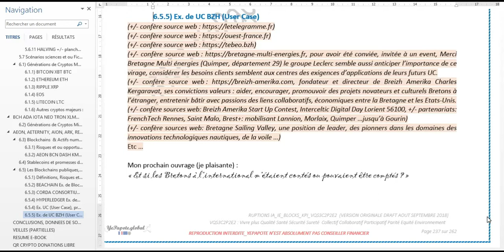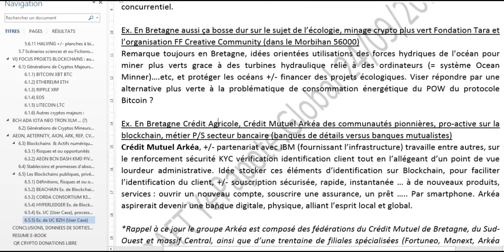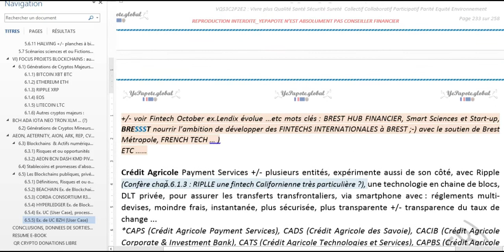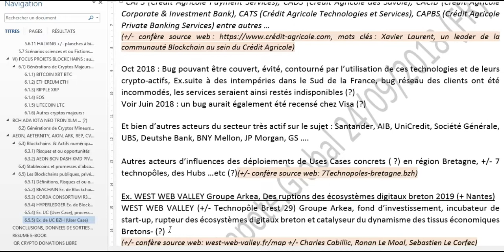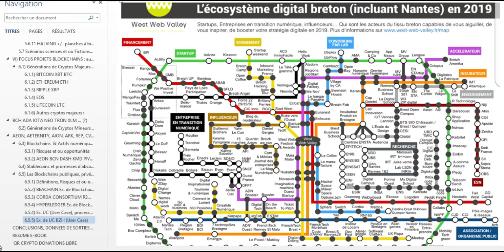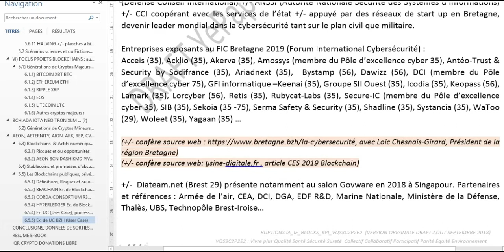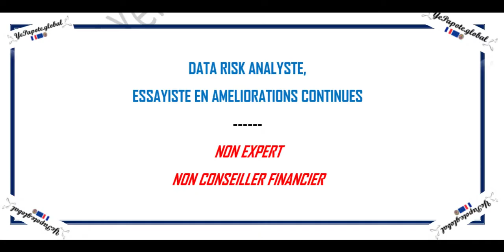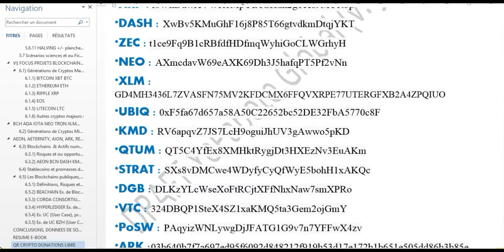Chap 6.5.7 : Bretagne BZH, Use Case & Blockchain, vi adoptions Technologiques ?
MISS YEPAPOTE ?

CO-SERVICES SITES WEB X3 v.FR & ENG

*** EBOOK PDF*** *** ***
Ebook V Eng.
Ebook VO Fr.

AUDIOEBOOK
Chap 2 : Evolutions du présent façonnant notre futur ?

*BTC : 3KtmVPkAgVVKaSDsjcQwiToyrPWD965gyQ
*BCH : 1BWVxV9sxA3pdFK918UeMhG9H2rmaBgzjS
*ETH : 0xC236171D3C159CE4a2ccEDeD831Cac4F09c60dA9
*ETC : XE73FL7LBQS6THPIGLC8S8ZY0J31B5IZRFN
*BTG : AMfgsLem9TP9ZfYmt6NCK6VKG6WHu4YSDY
*LTC : MJriTXHWiTBtQ8WJZiWDg6iP8fprj9QmTw
*XRP : rsWhDdwXVWR1MpYfAGHdh2g1ces9MT1tbp
*DASH : XwBv5KMuGhF16j8P85T66gtvdkmDtqjYKT
*ZEC : t1ce9Fq9B1cRBfdfHDfmqWyhiGoCLWGrhyH
*NEO : AXmcdavW69eAXK69Dh3J5hafqPT5Pf2vNn
*XLM : GD4MH3436L7ZVASFN75MV2KFDCMX6FFQVXRPE77UTERGFXB2A4ZPQIUO
*UBIQ : 0xF5fa67d657a58A50C22652bc52DE32FbA5770c8F
*KMD : RV6apqvZ7JS7LcH9oguiJhUV3gAwwo5pKD
*QTUM : QT5C4YfEx8XMHktRygjDt3HXEzNv3EuAKm
*STRAT : SXs8vDMCwe4WDyfyCyQfWyE5bohH1xAKQc
*DGB : DLKzYLcWseXoFtRCjtXFfNhxNaw7smXPRo
*VTC : 324DBQP1SteX4SZ1xaKMQ5ta3Gem2ojGmY
*PoSW : PAqyizWNLywgDjJFATG1G9v7n7YFFwX4zv
*ARK :03b640b7f7a697ed95f6092d848212f919b53d17e172b1b651e505dd86b3b85e9f

BZH#BRETAGNE#DLT#BLOCKCHAIN#FINTECH#BITCOIN#ETHEREUM#YEPA#YEPAPOTE